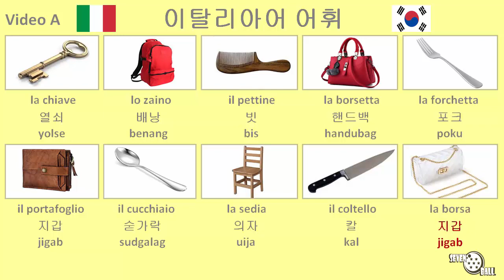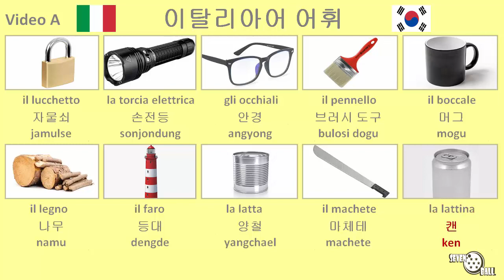이탈리아어 수업 - 이탈리아어 어휘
이탈리아어 - 한국어

이탈리아어 어휘 - 이탈리아어 단어 - 이탈리아어 수업 - 이탈리아어를 배우다 - 쉬운 이탈리아어